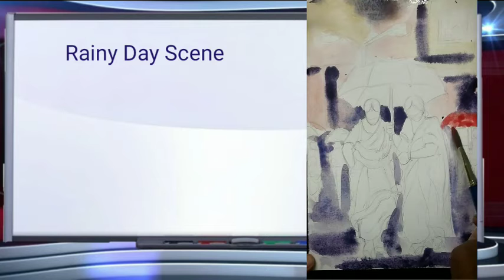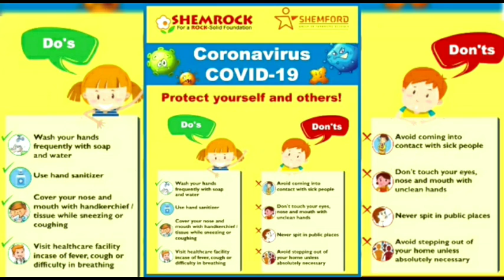Rainy day Scene